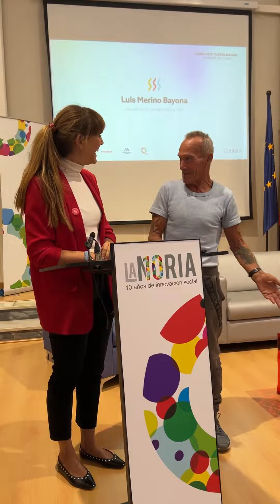Entrega de diplomas al Tercer Curso de Cocina de Cantera